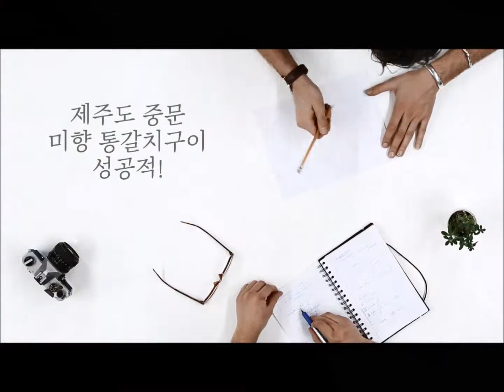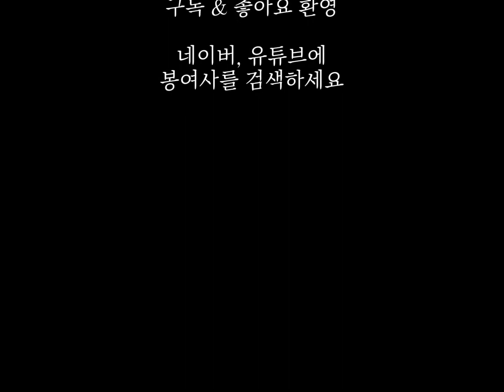[제주도맛집] 중문 관광단지 근처 통갈치구이 미향 핵꿀맛 by. 여행블로거 봉여사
안녕하세요? 여행블로거 봉여사에요.
이번 2018년 첫 여행으로 부모님 모시고 아이와 함께 제주도에 다녀왔는데요, 중문 관광단지 여행 하다가, 통갈치구이 먹으러 들어갔던 미향.
 너무 맛있었어요 ^^ 근처 가실일 있으면 들러보세요 :)

좋아요 & 구독 및 덧글 환영 해요!

보다 자세한 내용는 빠워블로거 봉여사 블로그
에서 확인하실수 있습니다.
네이버와 유튜브에 봉여사를 검색하세요